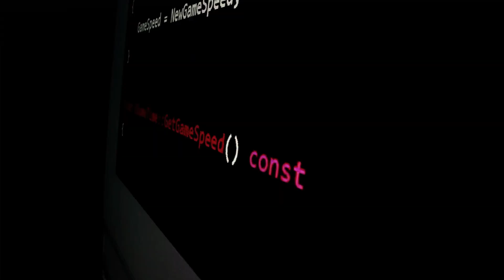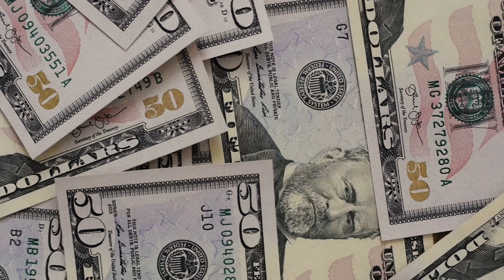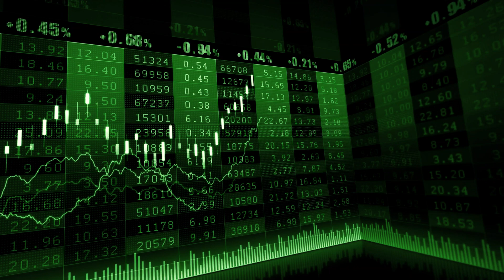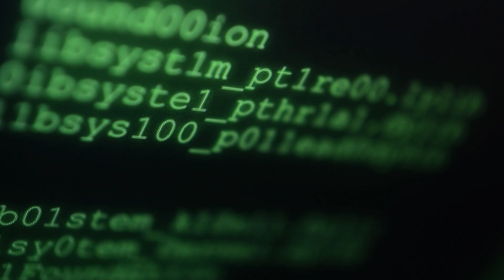The BIGGEST HACK of All Time | Billions of DOLLARS Lost.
Worst Cyber Attack | Greatest Hack in the History | The Deadliest Cyber Attack EVER! | WANNA-CRY Cyber Attack | Story of WANNA-CRY | Deadliest HACK Explained | Biggest HACK in the World |

In this video, we dive deep into one of the most devastating cyber attacks ever – WannaCry. This ransomware attack shook the world 🌍 in 2017, targeting hospitals, businesses, and individuals. But how did it happen? Who was behind it? And could it happen again? 🔍